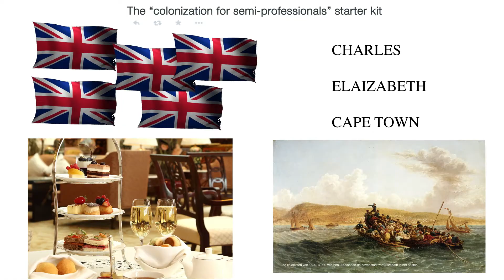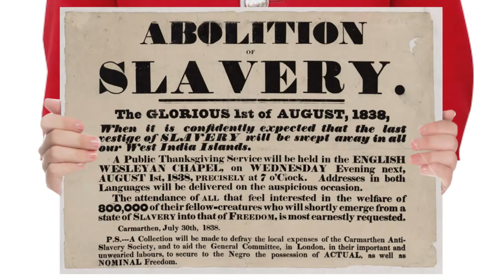Een razendsnelle geschiedenis van Zuid-Afrika #4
Een razendsnel overzicht van een complex verleden: in 1:49 minuten zien en horen we hoe de Britten de Kaapkolonie overnemen, hoe de Zoeloe's in het oosten van de Kaap voor veel gedoe zorgen en hoe trekboeren hun eigen ding willen doen.

Credits
research: Frank Verputten
verhaal en VO: Lyangelo Vasquez
animatie: Mark Prendergast & Coen Grift

Beeld:
Wikimedia Commons (public domain + CC)
Pixelbay (CC)
Rijksmuseum
Giphy
Videoblocks

Goede Hoop:
We nemen je mee op reis met Goede Hoop! Vanaf 17 maart ga je mee naar Zuid-Afrika met een fotoreeks op Instagram, een animatieserie op YouTube, een portretserie op Facebook en een televisieserie op NPO2.

ZS66UVxw9Yqh1